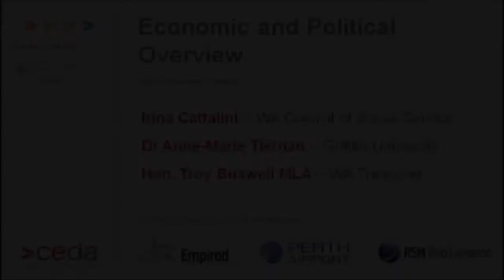Economic and Political Overview 2014 - Q&A Afternoon session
WA Treasurer, Troy Buswell, Western Australian Council of Social Services, Chief Executive Officer, Irina Cattalini and Griffith University, School of Government and International Relations, Associate Professor and EPO contributing author, Dr Anne Tiernan participated in a Q&A session during the launch of the Economic and Political Overview 2014.

Running for over 30 years, CEDA's Economic and Political Overview publication is launched with a series of events in capital cities across Australia in February/March.